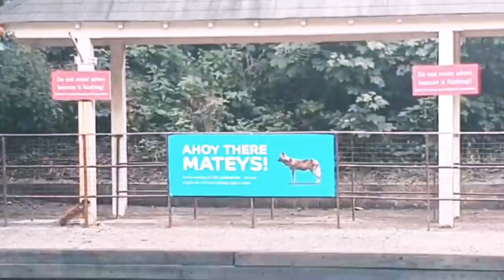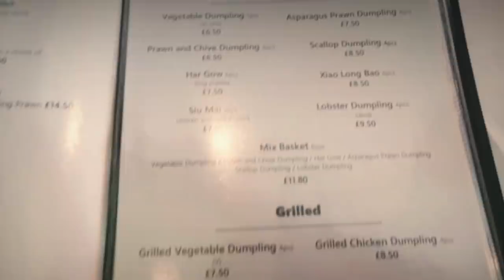EATING OUT #3 | LONDON | Primrose Hill | Dim sum on a floating boat restaurant | Feng Shang Princess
Trying Chinese dim sum on a Floating boat Restraunt (Feng Shang Princess) just off Regents canal via a walk through Londons famous views of Primrose Hill.

Dim sum is the Chinese style of serving an array of small plates of savory and sweet foods, that together, make up a delicious meal. These feasts are traditionally enjoyed by groups of family and friends over long brunches, accompanied by piping hot cups of tea.

THANKYOU!!❤❤

MY FILMING AND EDITING EQUIPMENT CAMERA PHONE - Samsung Galaxy S10+ VIDEO EDITOR - Kinemaster